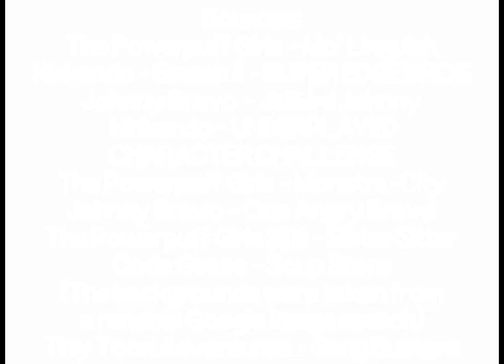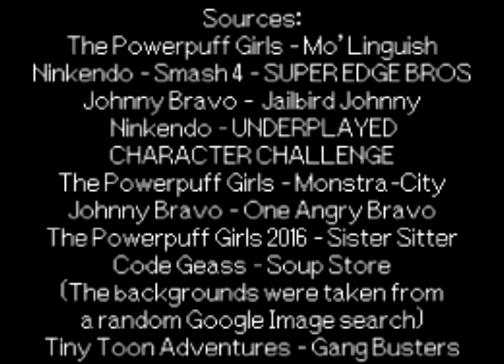Phoenix Wrong - One Mad Phoenix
Ah, a Phoenix Wrong video. Welp, this went through a bit of a development hell. So, I don't expect much praise for most of it.
Still, it's better to have a mediocre-ish video than no video, right?